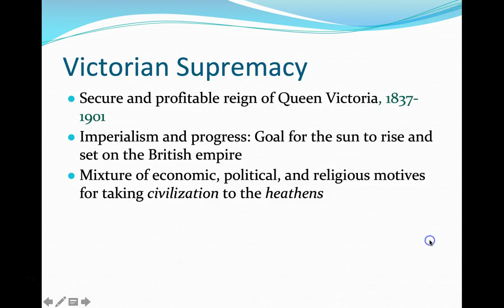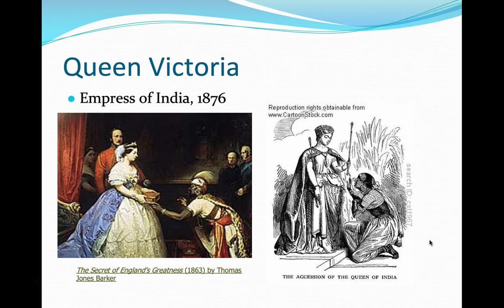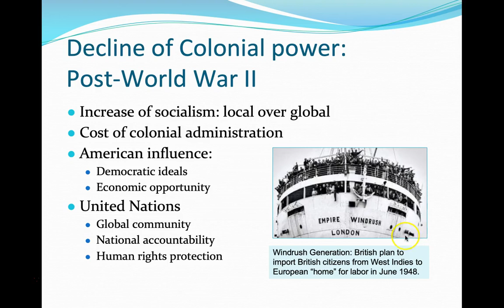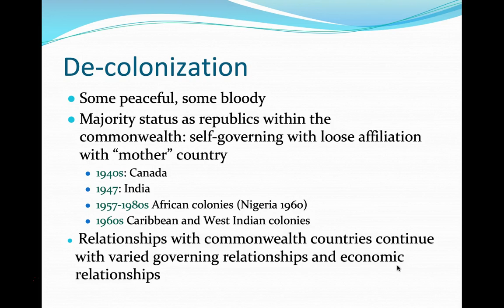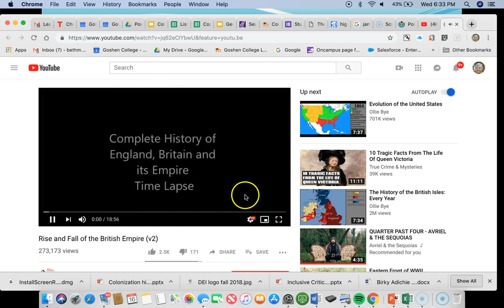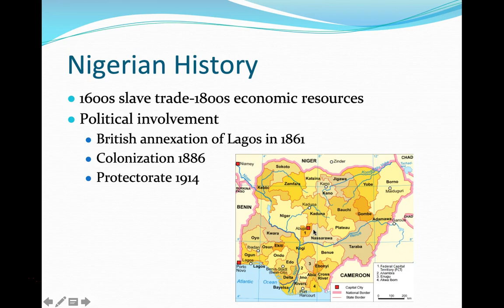Engl 201 Lecture 1C Imperialism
Part 3 of initial lecture on British Imperialism for Engl 201 World Literature.